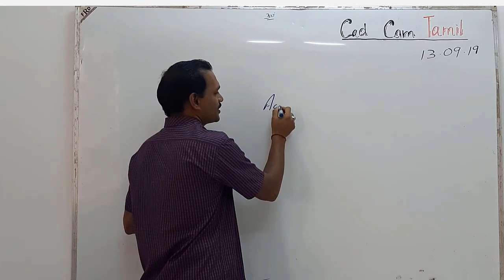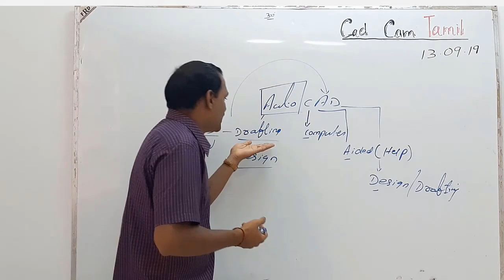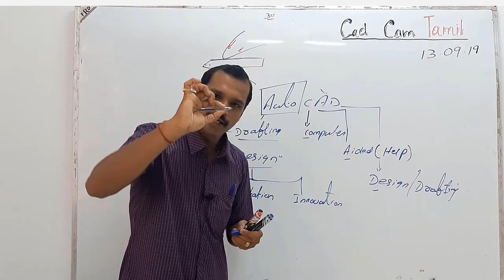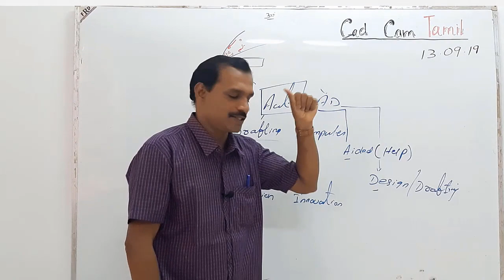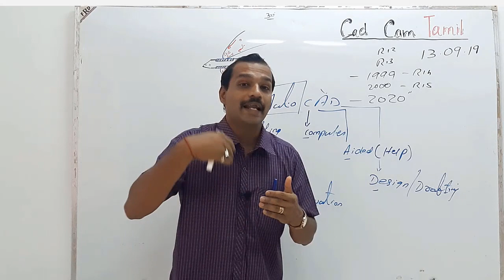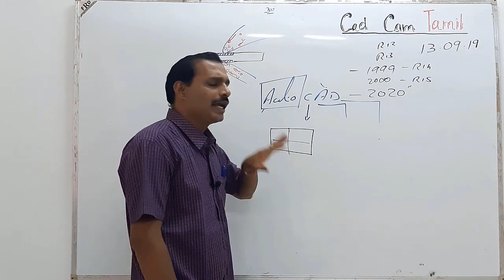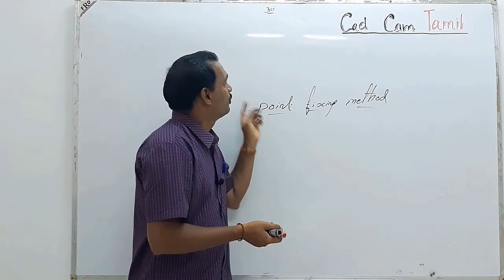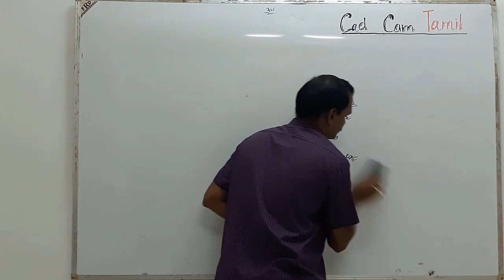AutoCAD Class 1 | Intro